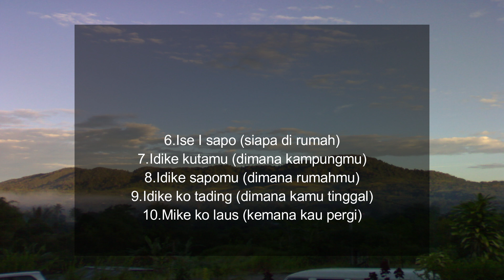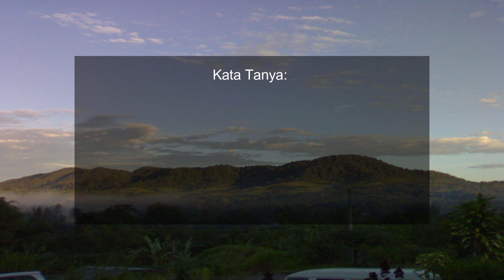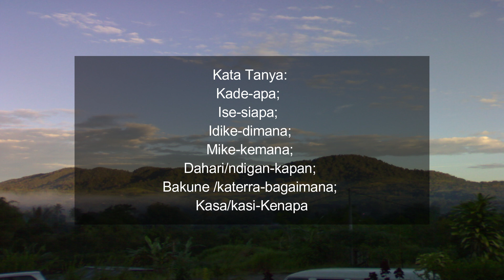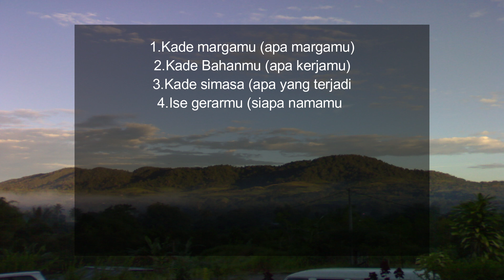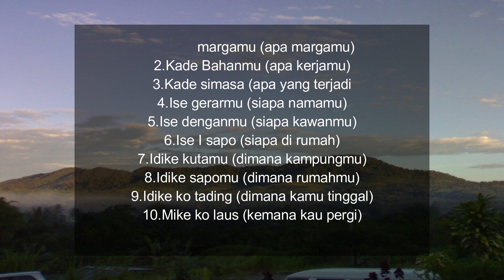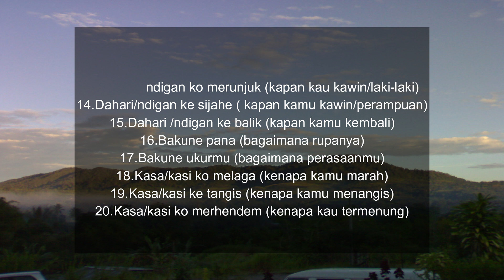20 Kalimat Tanya Pakpak Yang Sering digunakan//Balajar Bahasa Pakpak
20 Kalimat Tanya Pakpak Yang Sering digunakan//Balajar Bahasa Pakpak
Bahasa Pakpak termasuk salah satu bahasa daerah yang penggunanya sedikit dibanding suku bangsa lainnya di sumatera Utara. Untuk itu demi kelesatariannya perlu dikenalkan dengan berbagai strategi termasuk melalui youtube.